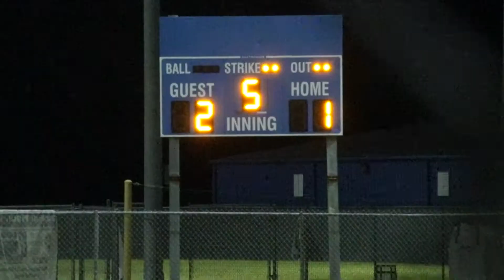Defense Wins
Illusions Gold National-Arechiga 14-U wins 2-1 over Mojo Hranicky, USFA Fall State Champion, Beaumont, TX, 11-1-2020.